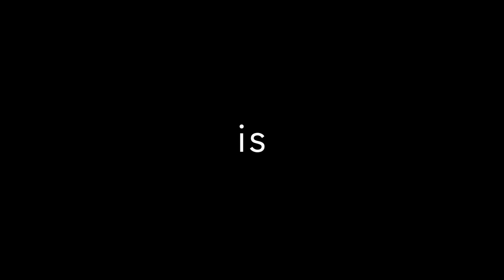Carniverse Trailer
Imagine a world where you are no longer the top of the food chain. A world where society has fallen, governments cease to function, and countries fall into chaos. A new primeval world where the surviving members of humankind have to band together in order to fight for their survival over scarce resources.
A new world filled with hungry, feral dinosaurs.

This is the world of The Carniverse. Will you lead your team of survivors to victory against their foes? Or will they become just another snack for the new gods of our planet?

Another way you can support what we do is by purchasing one of our awesome t-shirts. Click the link below to pick up some sweet Encounter Wargaming Merch.

Until our Next Encounter!